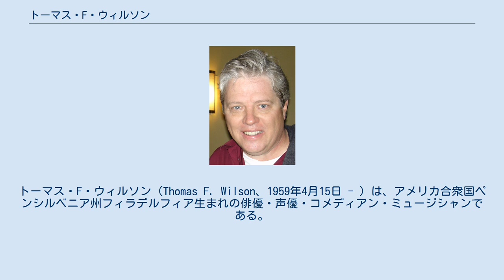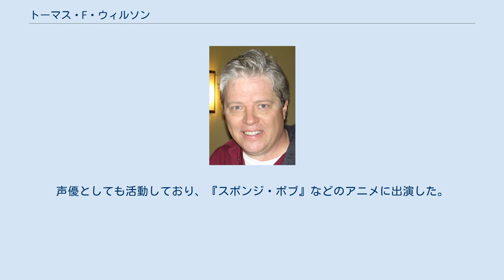トーマス・F・ウィルソン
トーマス・F・ウィルソン（Thomas F. Wilson、1959年4月15日 - ）は、アメリカ合衆国ペンシルベニア州フィラデルフィア生まれの俳優・声優・コメディアン・ミュージシャンである。
 ペンシルベニア州フィラデルフィア生まれ。
俳優・コメディアン・ミュージシャンという多彩な才能の持ち主として知られている。
地元の高校在学中に演技に興味を持ち始め、その後アメリカン・アカデミー・オブ・ドラマティック・アーツへ進学し、演劇を学んだ。
スタンダップコメディアンとしてキャリアをスタートし、その後テレビドラマなどに徐々に顔を出し始める。
 ウィルソンの名前が国際的に知られるきっかけとなったのは、大ヒット映画『バック・トゥ・ザ・フューチャー』シリーズの“ビフ”役である。
この作品で過去・現在・未来においてマイケル・J・フォックス演じるマーティ・マクフライを悩ませる稀代の悪役、ビフ・タネンをユーモラスかつ嫌味に演じて一躍有名となった。
 2000年以降は再びコメディアンとしても活躍し、2005年にはコメディアルバムをリリースした。
近年はテレビ作品への出演が多く、話題のドラマシリーズなどに数多く出演している。
声優としても活動しており、『スポンジ・ボブ』などのアニメに出演した。
 2015年には『Back to the Future: The Game』の30周年記念バージョンで、声優として再びビフを演じた。
 私生活では1985年に結婚し、4人の子供がいる。